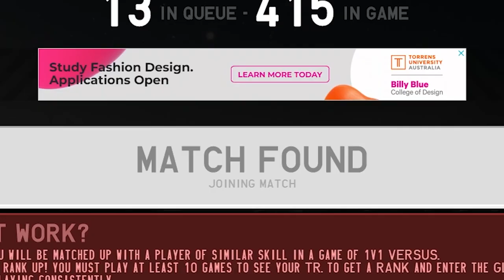TETR.IO: The AFK Test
I originally had this video finished about a week ago, but some things came up so its only being uploaded now.

Songs:
Undertale OST: 053 - Stronger Monsters
Undertale OST: 055 - Can You Really Call This A Hotel I Didn't Receive A Mint On My Pillow
Elevator Music